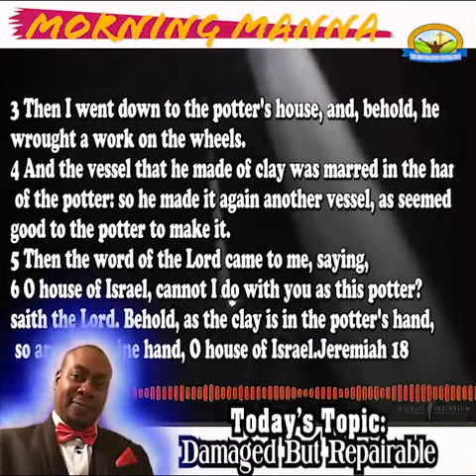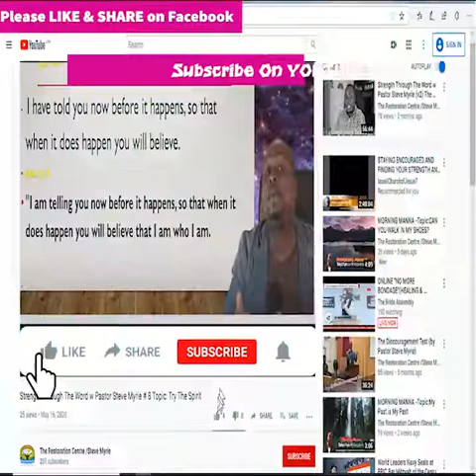MORNING MANNA -Topic: Damaged But Repairable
Topic: Damaged But Repairable